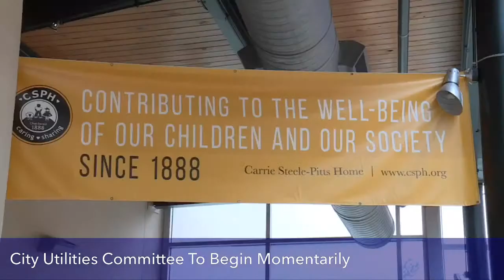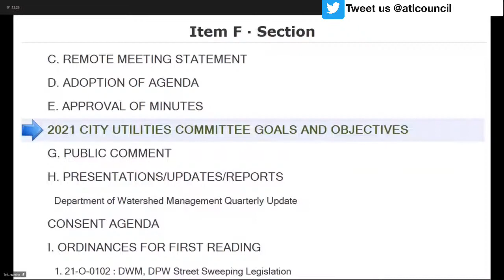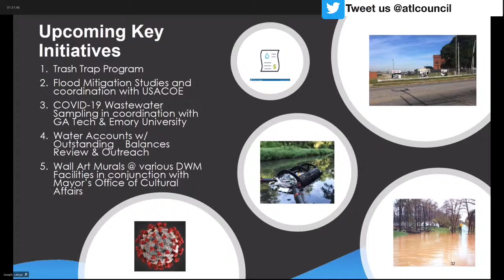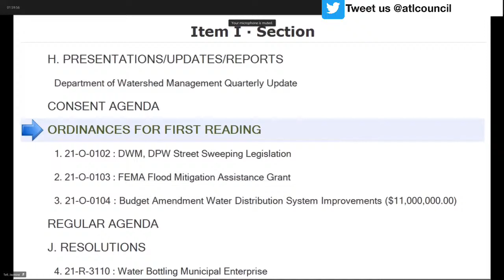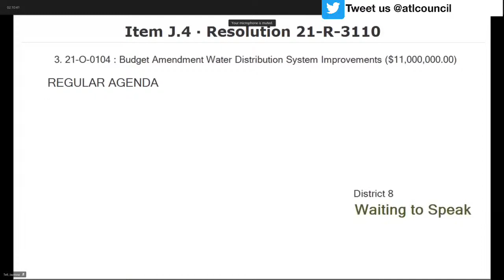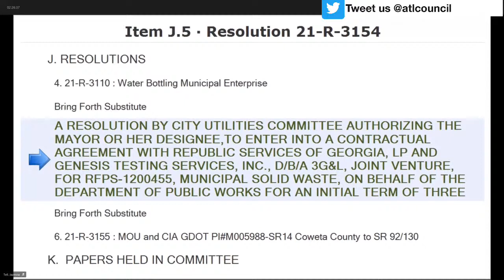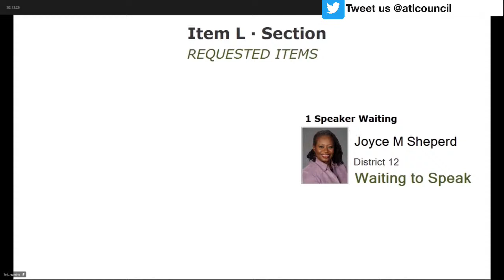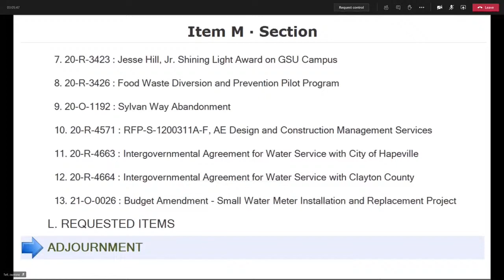Atlanta City Council City Utilities Committee Meeting: Feb. 9